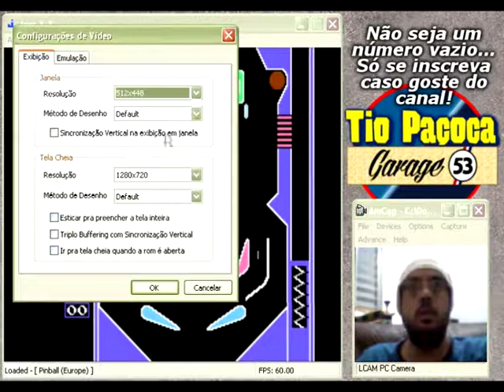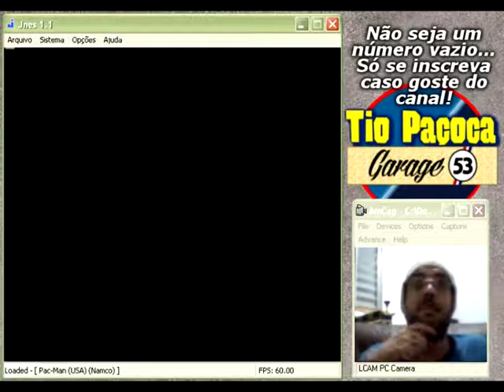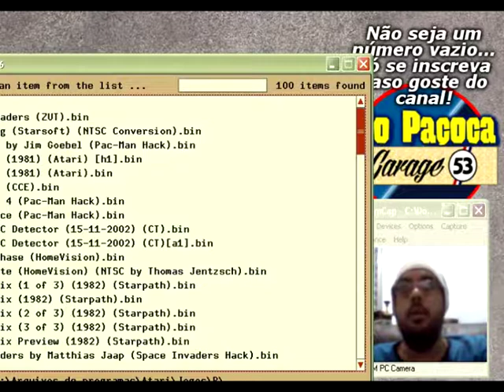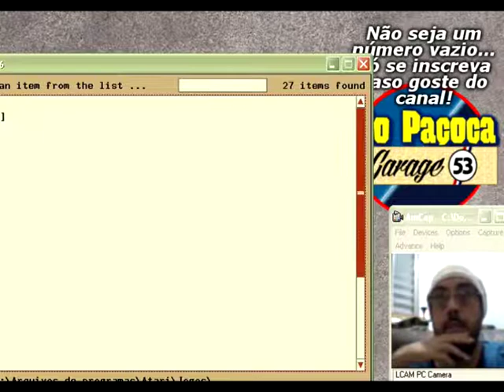Pinball do NINTENDO e Pac man do ATARI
Quer me ajudar a pagar as contas? Eu vendo carrinhos! dá uma olhadinha: